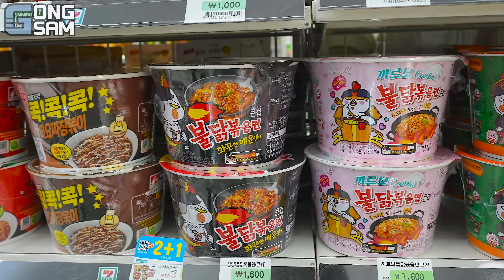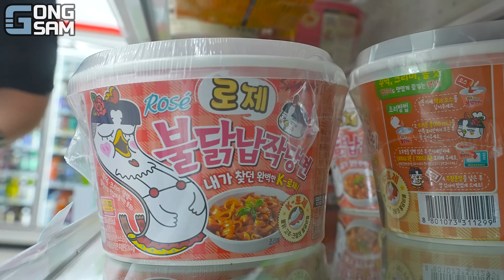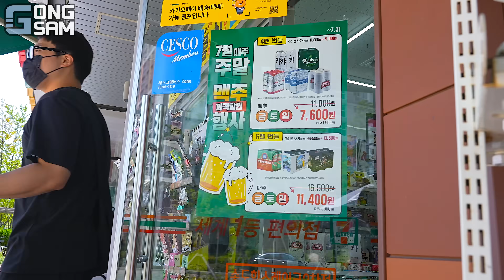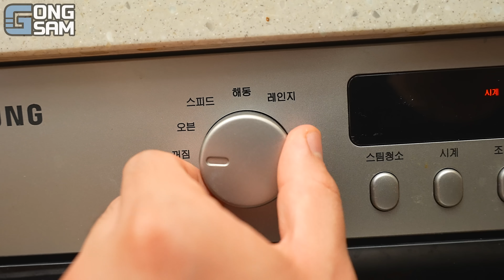ASMR MUKBANG 편의점 핵불닭 미니!! 떡볶이 & 핫도그 & 치즈 피자 FIRE Noodle & HOT DOG & CHEESE PIZZA EATING SOUND!